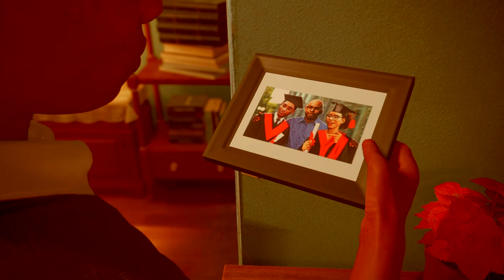Marvel's Spider-Man: Miles Morales_20230403143818